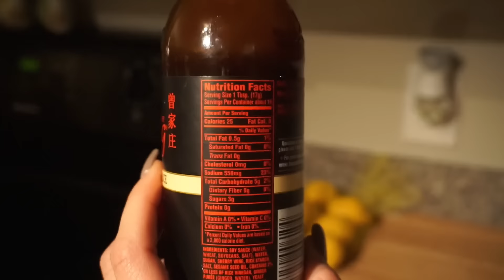BACK & BICEPS WORKOUT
This is a vlog that goes over my day with my sister shopping for youtube secret santa 2016! I also take you through a back and bicep workout at the end with a voiceover included.